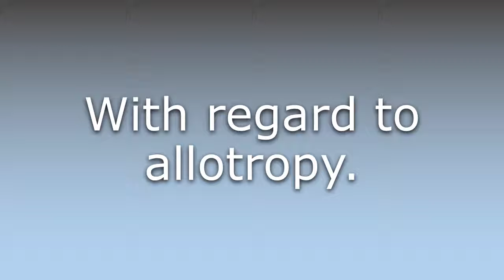What does Allotropically mean?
What does Allotropically mean in English? Learn the meaning of Allotropically.